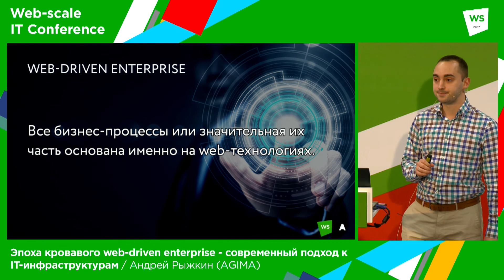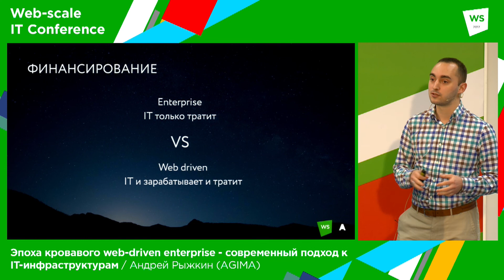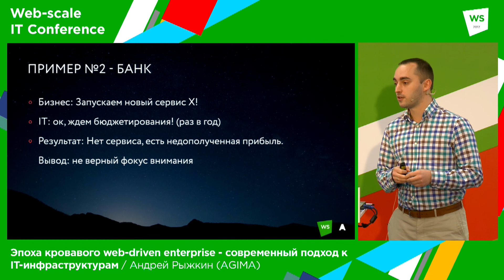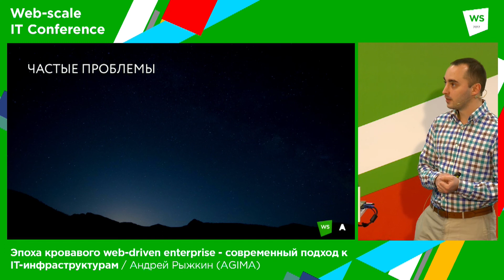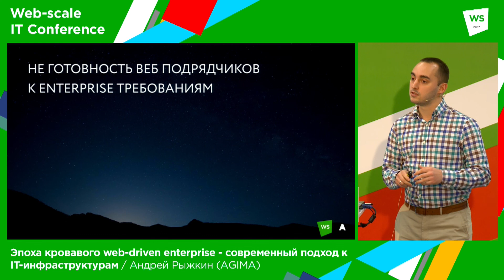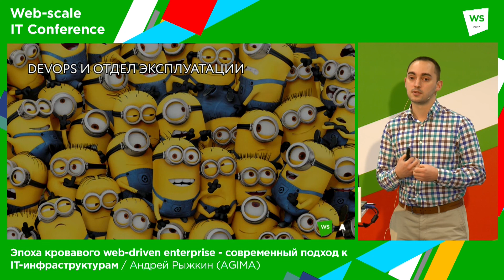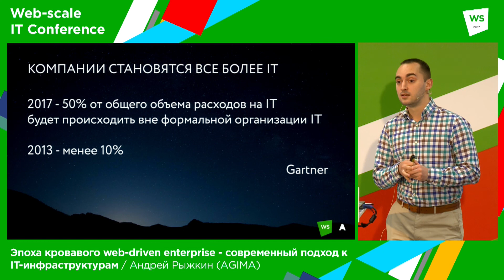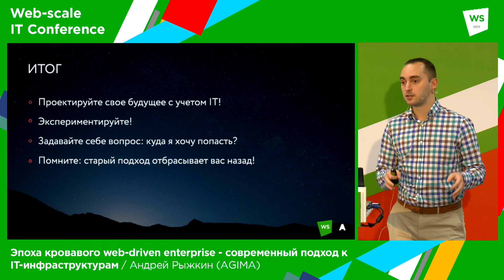Эпоха кровавого web-driven enterprise / Андрей Рыжкин (AGIMA)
РИТ++ 2017, Web-scale IT Сonference

Тема: Web-driven enterprise инфраструктура в современных ДИТ (департаменты информационных технологий).

В своей практике я часто сталкиваюсь с тем, что задача от бизнес-заказчика спотыкается о невозможность реализации нужного функционала в желаемые сроки: или система не готова к перезапуску, или "сотрудники ИТ распланированы на ближайшие два квартала, приходите в конце года". Современный ДИТ должен отвечать требованиям времени: скорость, гибкость, клиентоцентризм - все это должно стоять во главе стратегии развития. В своем докладе я постараюсь осветить самые горячие, на мой взгляд, проблемы и показать пути их решения.